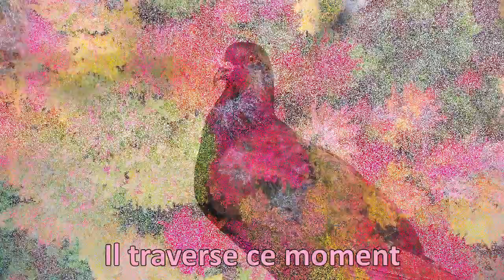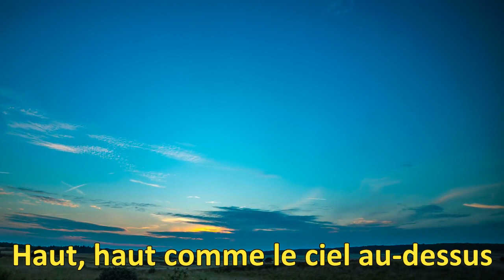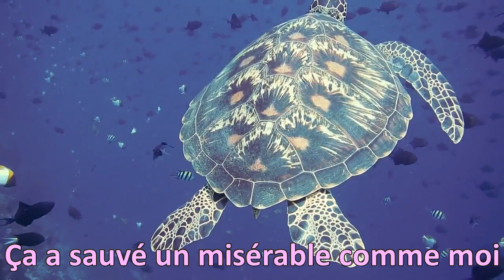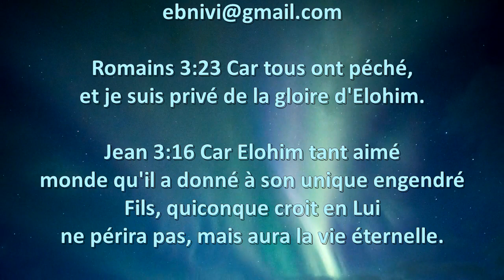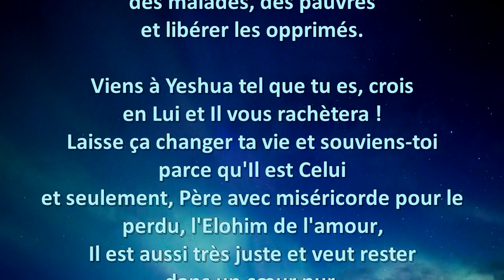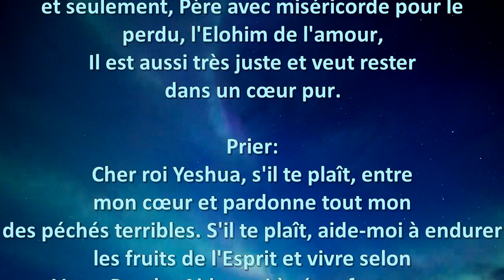I have decided Medley (French)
C'est tellement important de faire un choix. Tourner le dos au monde n’est peut-être pas si simple. Mais les récompenses sont bien plus importantes ! Simplicité et honnêteté sont les maîtres mots. Tout comme le pêcheur. Donnez votre cœur à Yeshua. Il rendra votre vie complète. Si vous lui tendez la main, il ne vous échappera jamais. Son cœur est plein d’amour, riche, plein et libre. Aimez plus large que la mer la plus profonde et aussi haut que le ciel ! Sa grâce étonnante peut ouvrir vos yeux et votre cœur. Gardez simplement la croix devant vous et ne lâchez jamais sa main !